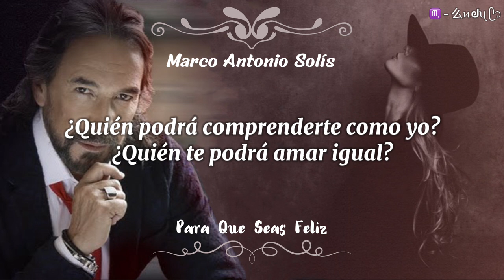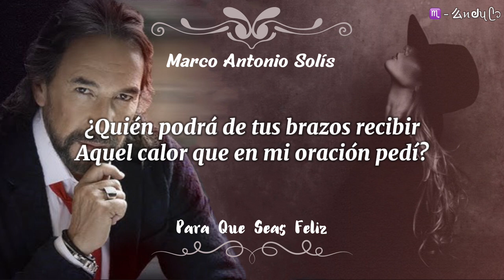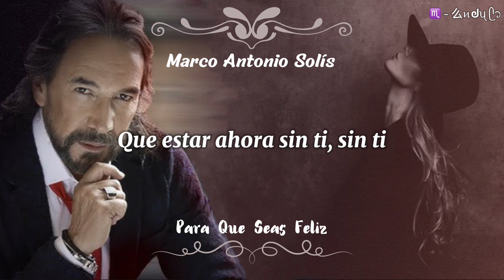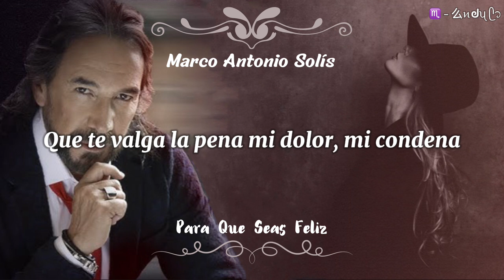♡ 𝐌𝐀𝐑𝐂𝐎 𝐀𝐍𝐓𝐎𝐍𝐈𝐎 𝐒𝐎𝐋𝐈́𝐒 ♪ 𝐏𝐀𝐑𝐀 𝐐𝐔𝐄 𝐒𝐄𝐀𝐒 𝐅𝐄𝐋𝐈𝐙 ♡ 𝐋𝐄𝐓𝐑𝐀